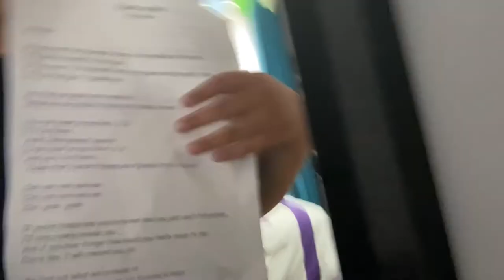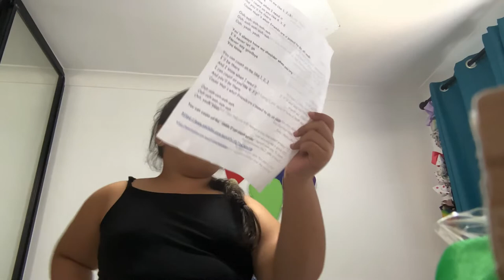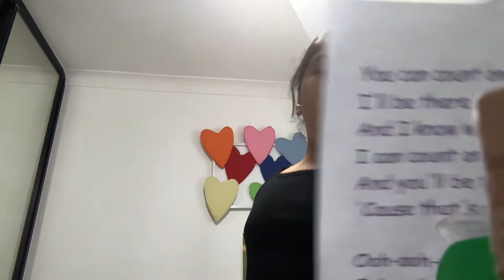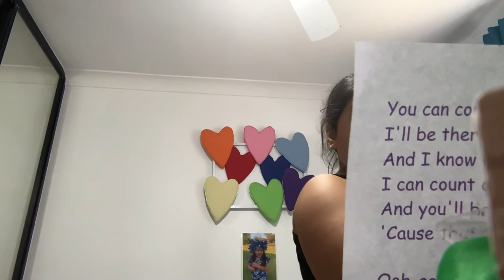3 September 2022